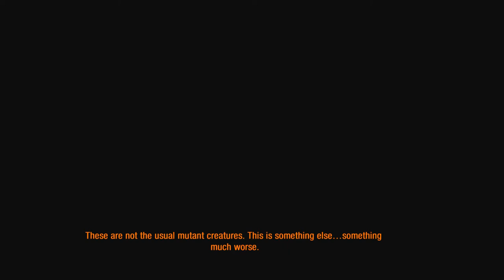Metro 2033 Redux – No Commentary – Playthrough 7 –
Metro 2033 Redux Playthrough No Commentar